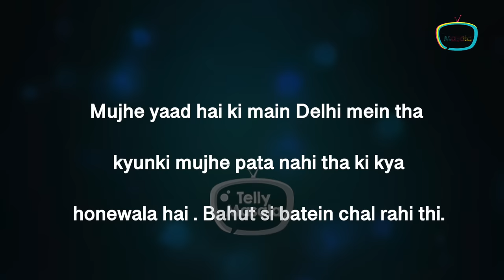Sab Khush Rahe... Sodhi Aka Gurucharan Singh Was Replaced Without Informing? TMKOC Controversy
Gurucharan Singh is no more associated with Taarak Mehta Ka Ooltah Chashmah show. The actor in his old conversation with media revealed the shocking reason behind leaving TMKOC